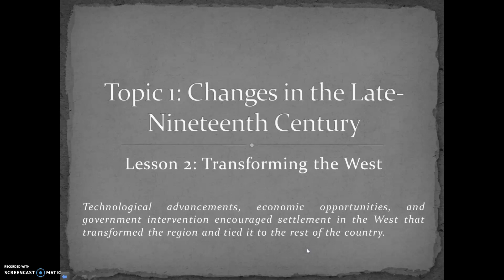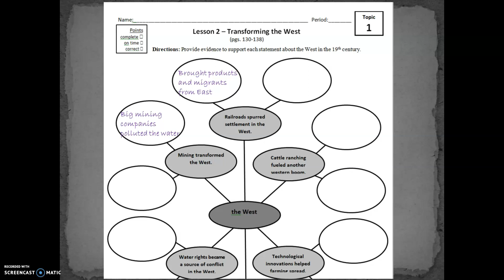Topic 1, Lesson 2: Transforming the West